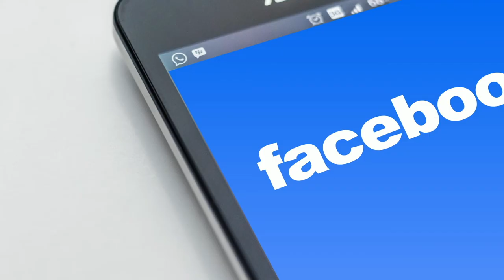EPISODE 9 | COOL JOBS PODCAST | NATALIE MEYER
We are super excited for our next guest to be on the Cool Jobs Podcast - Natalie Meyer!!

“Natalie Meyer’s paintings are vivid, vibrant and full of colour, like the Indonesian-Canadian artist herself, yet no canvas gives her more joy than a living, breathing one - the human body.”
- Quote from Natalie’s artist feature in the May 2022 issue of @edify_edmonton (pick up your copy today at various locations throughout the city).

From the corporate world to pursuing her passion in the arts - Natalie’s story is one to inspire!!